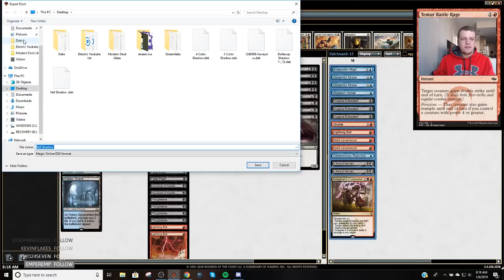Modern - Grixis Shadow - 1/7/2019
Match 1 vs. Bant Spirits 3:28
Match 2 vs. Living End 11:34
Match 3 vs. Grixis Death's Shadow 28:45
Match 4 vs. Infect 45:30
Match 5 vs. The Rock 1:01:03

1 Blood Crypt
4 Bloodstained Mire
4 Death's Shadow
2 Lightning Bolt
2 Dismember
3 Fatal Push
4 Gurmag Angler
2 Inquisition of Kozilek
1 Island
3 Serum Visions
3 Mishra's Bauble
4 Polluted Delta
3 Scalding Tarn
2 Watery Grave
3 Snapcaster Mage
1 Steam Vents
4 Street Wraith
3 Stubborn Denial
1 Swamp
2 Temur Battle Rage
4 Thought Scour
4 Thoughtseize

1 Kolaghan's Command
1 Ceremonious Rejection
1 Abrade
1 Snapcaster Mage
1 Lightning Bolt
2 Grim Lavamancer
1 Stubborn Denial
2 Disdainful Stroke
2 Liliana of the Veil
3 Surgical Extraction